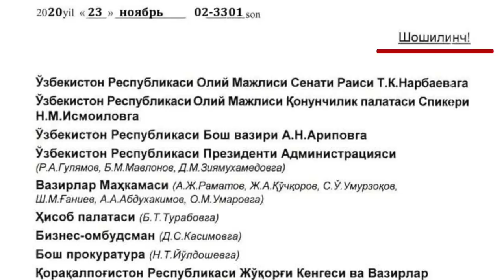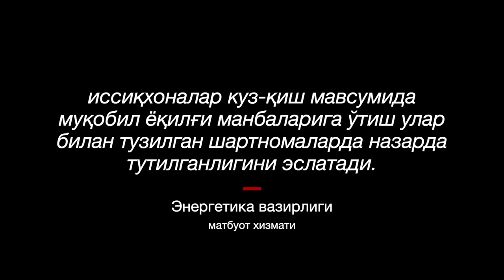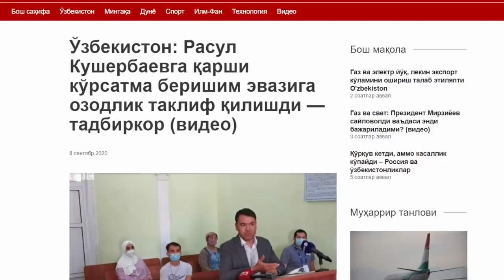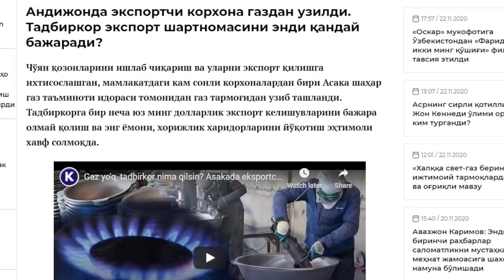Ўзбекистон: Газ ва электр инқирози кучаяркан, Мирзиёев шошилинч йиғилиш чақирди - BBC News O'zbek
Ўзбекистон: Газ ва электр инқирози кучаяркан, Мирзиёев шошилинч йиғилиш чақирди

Ўзбекистонда сўнгги кунларда газ ва электр инқирози кучайиб, бу аҳоли турмуши ва тадбиркорлар бизнесига салбий таъсир қилаётган бир вақтда Президент Шавкат Мирзиёев шошилинч йиғилиш ўтказиши маълум бўлди.

Telegram да «Банк ва мижоз» каналининг хабар беришича, 24 ноябрь Тошкент вақти билан соат 16:00 да Президент Шавкат Мирзиёев бошчилигида “Ҳудудларда тадбиркорликни ривожлантириш бўйича кўрилаётган чора-тадбирлар самарадорлиги" юзасидан кенгайтирилган видеоселектор йиғилиши ўтказилади.